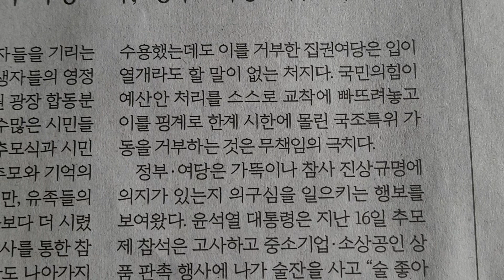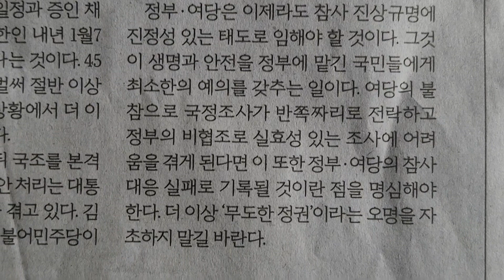사설 읽기 ㅡ 미룰 수 없는 '참사 국정조사', 정부•여당 책임 다해야